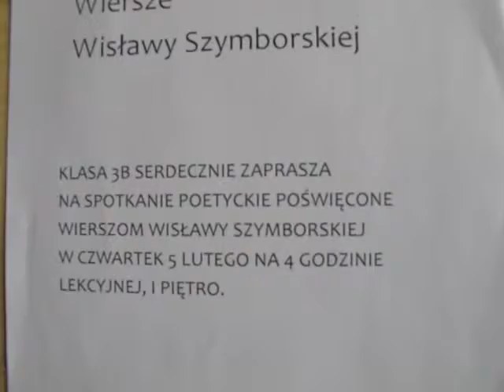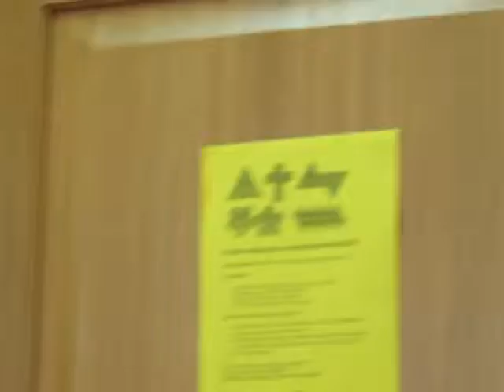G1 na Tynieckiej - spotkanie z poezją W.Szymborskiej